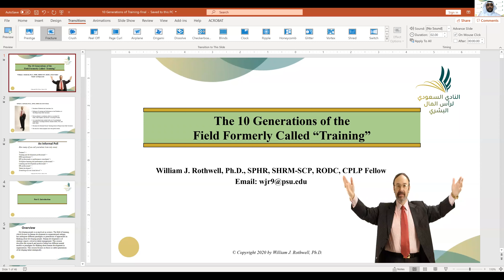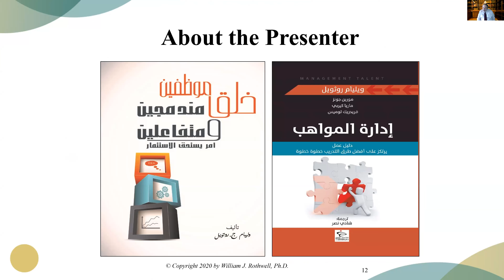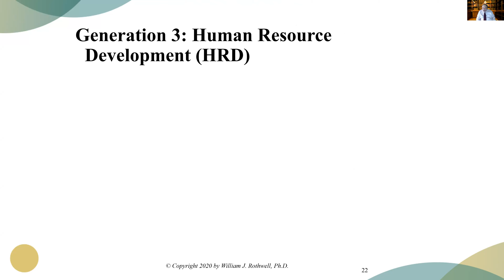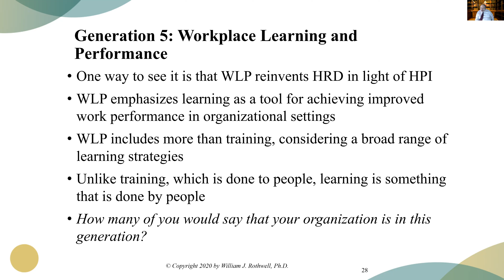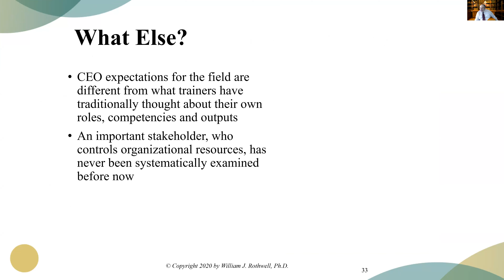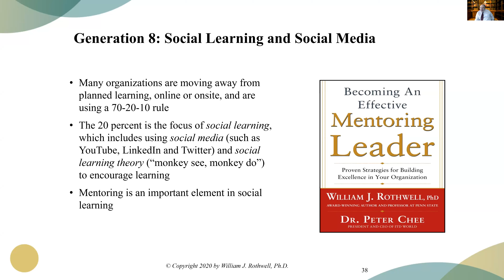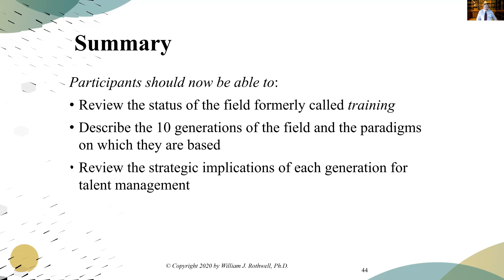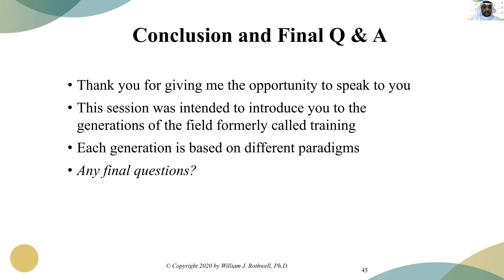The Ten Generations of the Field Formerly Called Training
The Saudi Human Capital Club invites you to a webinar on: The Ten Generations of the Field Formerly Called Training, How training has become talent development and what that means.
By: Professor Dr. William J. Rothwell.
Saturday, 9th May 2020 | 10:00-11:30 PM KSA time (GMT+3).
Outlines:
Introduction.
The Generations of the Field.
Implications of the Generations of the Field.
Summary and Final Questions and Answers.